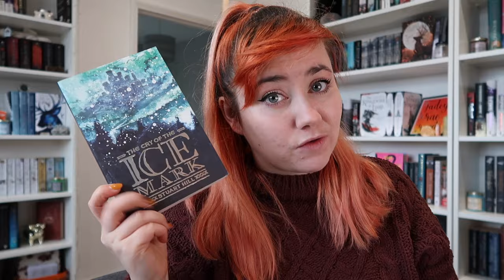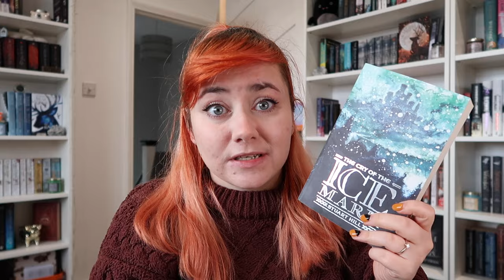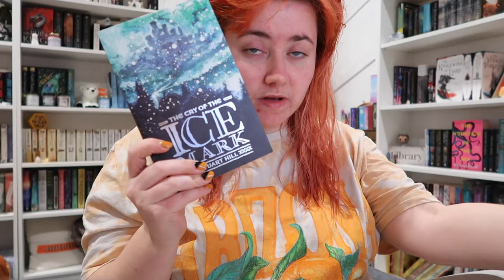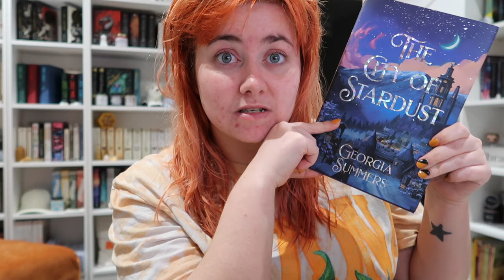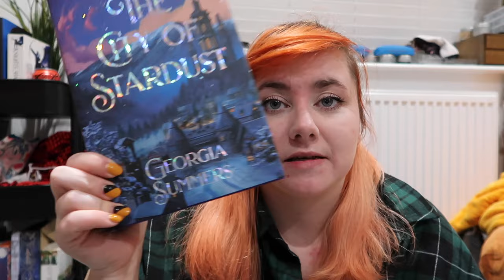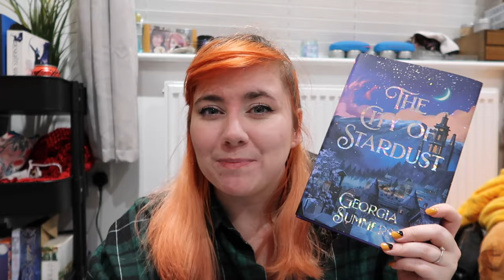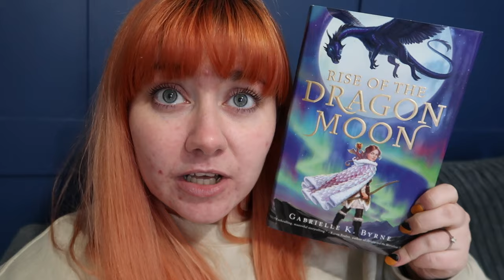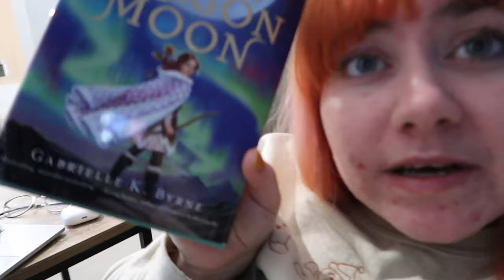A Reading Vlog For The Polar Bears! 🐻‍❄️ | Polarthon Vlog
Thank you to everyone who participated in Polarthon this year, and special thanks to my co-hosts @BooksNest and @StephLoves ❤️

Track: "Mild Evenings", Johnny Moore